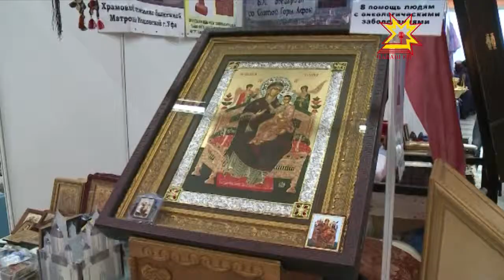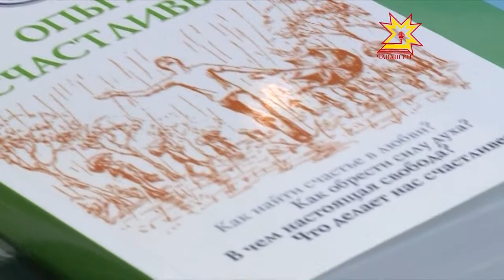Республика 15.10.2013 (на чувашском)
В выпуске:
- Вăрнарсем тырăлăх куккурус пуçтараççĕ
- Сусăр ачасене  чун апачĕсĕр хăварман
- Наци библиотекинче - Иван Тургенев каçĕ
- Кăмăл тăвакансем православи куравĕпе паллашма пултараççĕ
- Мăсăльмансем Курбан-Байрам паллă тăваççĕ
- Суккăр çынсен хушшинче шашка-шахмат чемпионачĕ